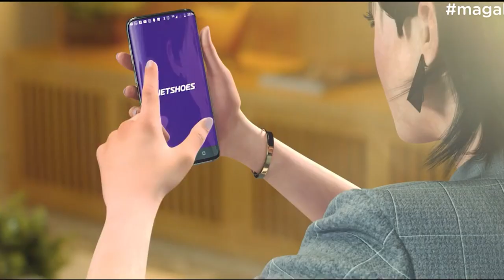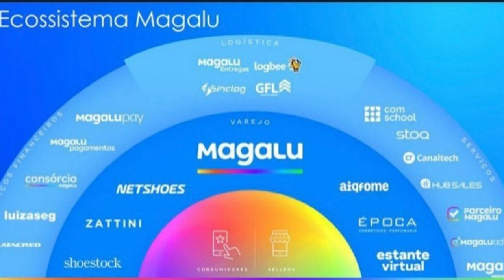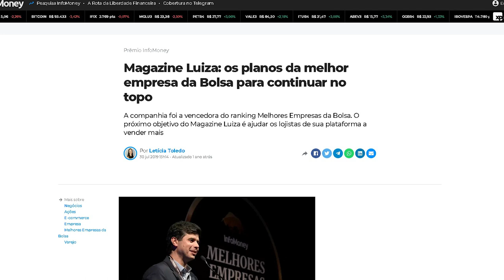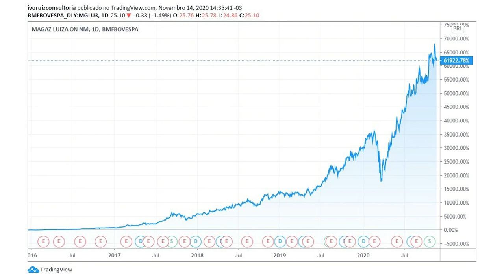MAGAZINE LUIZA (MGLU3) Comprar ou vender? | Vale a pena investir na Magalu?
➡️ Baixe grátis o meu novo livro digital: MANUAL DO ÁGUIA INICIANTE

O Magazine Luiza é uma empresa de varejo que atua com lojas físicas e no e-commerce. Atualmente a companhia possui 900 lojas físicas. O marketplace da marca reúne mais de 8 mil sellers. A empresa também é dona das plataformas Netshoes, Zattini e Shoestock.

Além do varejo, a empresa ainda atua com produtos financeiros. São eles o cartão de crédito Luizacred, o seguro Luizaseg e o Consórcio Luiza.

A Magazine Luiza está listada na Bolsa de Valores na segmentação Novo Mercado, maior nível de governança corporativa do mercado no Brasil.

Afinal de contas, vale a pena investir nas ações da Magazine Luiza hoje? Fiz um estudo sobre o modelo de negócio da empresa e no final vou dar a minha visão sobre: Vale a pena investir na Magazine Luiza ou não?

Deixe aqui nos comentários, você investe na Magazine Luiza  👇🏻